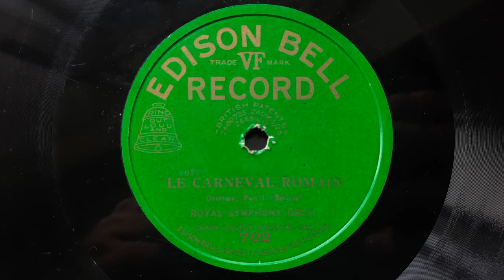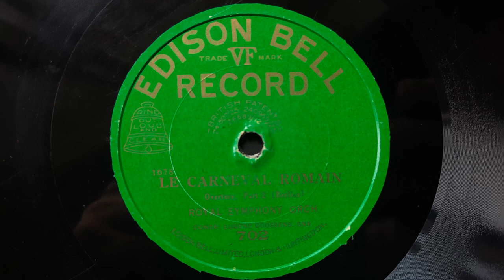Le Carneval Romain (Berlioz) - Played by The Royal Symphony Orchestra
Le Carneval Romain. Played by The Royal Symphony Orchestra, Conducted by Eugene Goossens Snr.
Issued on the Edison-Bell Velvet Face label.
Recorded in London in 1926.
Catalogue No.702
Matrix X-1677G   X-1678J (Side 1 and 2)

This recording is dynamically challenging for its time, not only in the original recording but in re-recording it here. I hope the result is satisfactory.